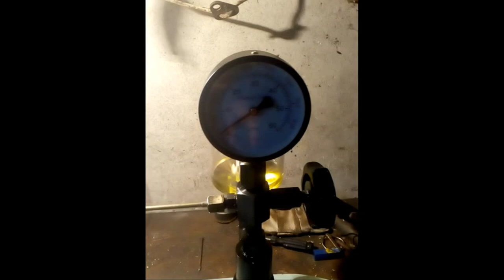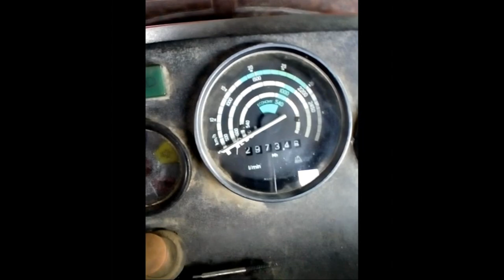Zetor 6245 odpalanie bez kolektora-Wymiana końcówek wtryskiwaczy-Engine sound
Witam
Przedstawiam film z moich zmagań z układem paliwowym w Zetorze 6245